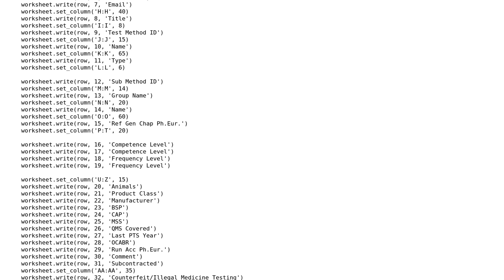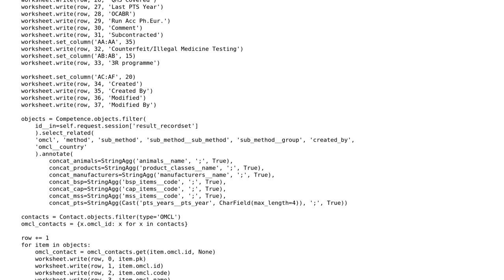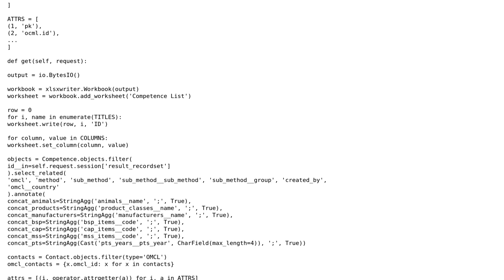Code Review: Django export to xls format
With thanks & praise to God, and with thanks to the many people who have made this project possible! | Content (except music & images) licensed under CC BY-SA | Music | Images & others | With thanks to user Peilonrayz user Essex user 200_success and the Stack Exchange Network Trademarks are property of their respective owners. You are responsible for your own actions.